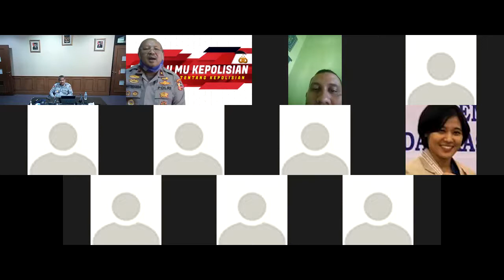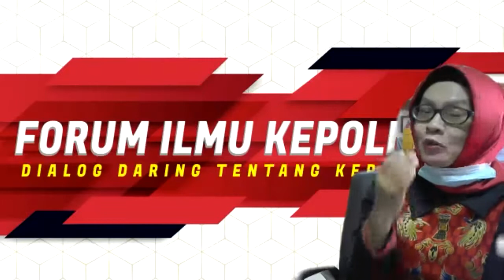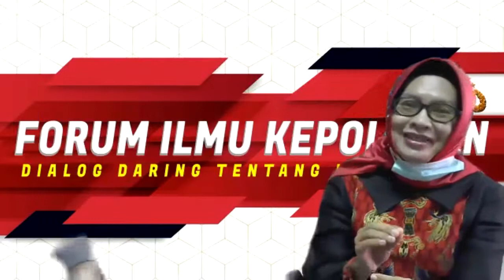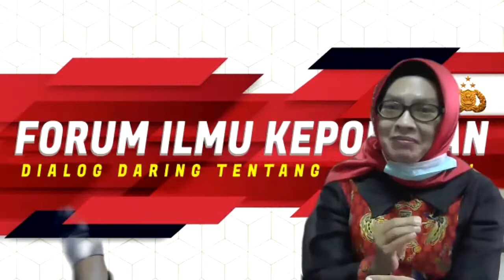FORUM ILMU KEPOLISIAN INDIKATOR PENILAIAN KINERJA & PERSPEKTIF MASYARAKAT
Forum Ilmu Kepolisan (Dialog Daring Tentang Kepolisian)